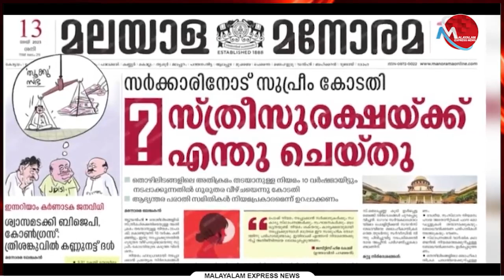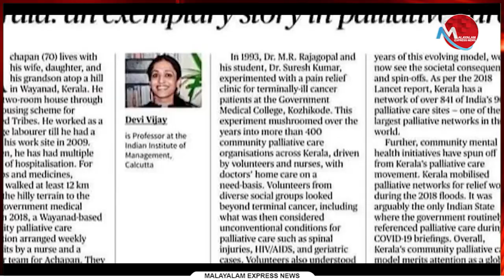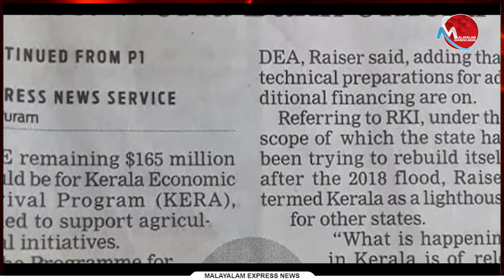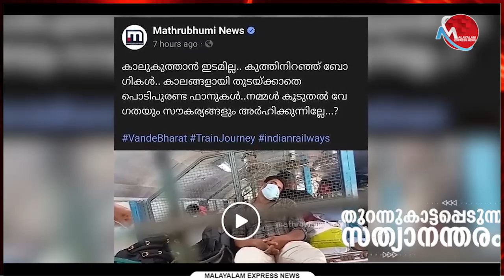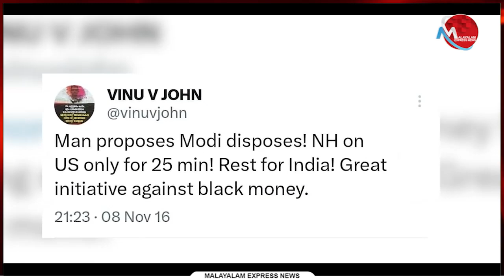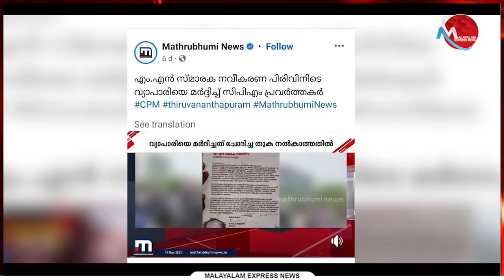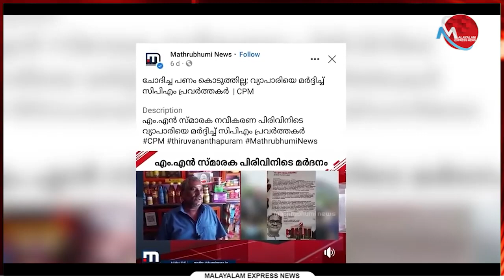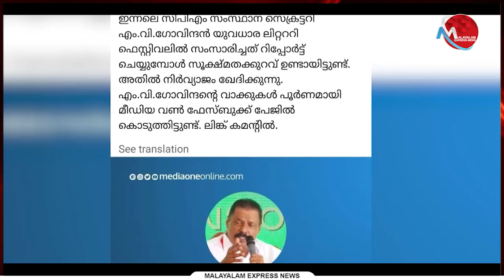മനോരമയെ തേച്ചോട്ടിച്ചു എം സ്വരാജ്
Tag-Generator-Youtube-malayalam news-global